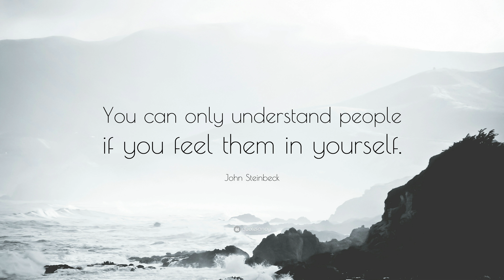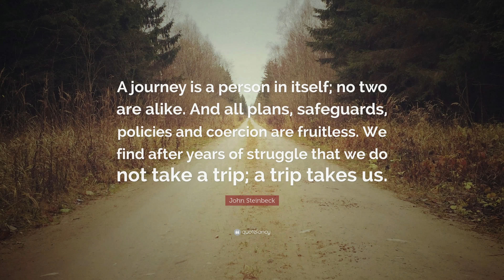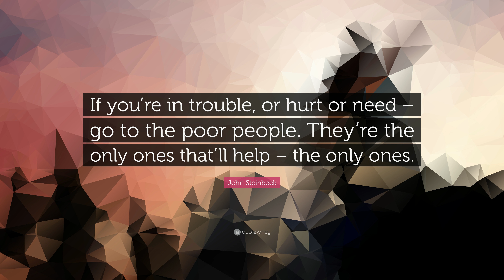TOP 20 John Steinbeck Quotes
“I wonder how many people I've looked at all my life and never seen.”
— John Steinbeck (00:00)

“And now that you don’t have to be perfect, you can be good.”
— John Steinbeck (00:07)

“Don’t worry about losing. If it is right, it happens – The main thing is not to hurry. Nothing good gets away.”
— John Steinbeck (00:14)

“If you find yourself in a fair fight, your tactics suck.”
— John Steinbeck (00:21)

“All war is a symptom of man’s failure as a thinking animal.”
— John Steinbeck (00:28)

“All great and precious things are lonely.”
— John Steinbeck (00:35)

“I’m in love with Montana. For other states I have admiration, respect, recognition, even some affection. But with Montana it is love. And it’s difficult to analyze love when you’re in it.”
— John Steinbeck (00:42)

“You can only understand people if you feel them in yourself.”
— John Steinbeck (00:49)

“It seems to me that if you or I must choose between two courses of thought or action, we should remember our dying and try so to live that our death brings no pleasure on the world.”
— John Steinbeck (00:56)

“It’s so much darker when a light goes out than it would have been if it had never shone.”
— John Steinbeck (01:03)

“I have come to believe that a great teacher is a great artist and that there are as few as there are any other great artists. Teaching might even be the greatest of the arts since the medium is the human mind and spirit.”
— John Steinbeck (01:10)

“If a story is not about the hearer, he will not listen. And here I make a rule – a great and interesting story is about everyone or it will not last.”
— John Steinbeck (01:17)

“Socialism never took root in America because the poor see themselves not as an exploited proletariat but as temporarily embarrassed millionaires.”
— John Steinbeck (01:24)

“A journey is a person in itself; no two are alike. And all plans, safeguards, policies and coercion are fruitless. We find after years of struggle that we do not take a trip; a trip takes us.”
— John Steinbeck (01:31)

“I was born lost and take no pleasure in being found.”
— John Steinbeck (01:38)

“A boy becomes a man when a man is needed.”
— John Steinbeck (01:45)

“There ain’t no sin and there ain’t no virtue. There’s just stuff people do. It’s all part of the same thing. And some of the things folks do is nice, and some ain’t nice, but that’s as far as any man got a right to say.”
— John Steinbeck (01:52)

“If you’re in trouble, or hurt or need – go to the poor people. They’re the only ones that’ll help – the only ones.”
— John Steinbeck (01:59)

“Abandon the idea that you are ever going to finish.”
— John Steinbeck (02:06)

“The final weapon is the brain, all else is supplemental.”
— John Steinbeck (02:13)